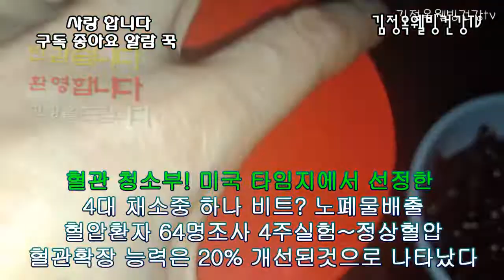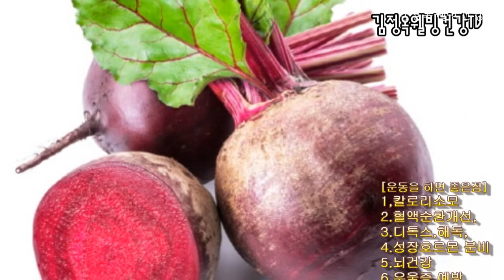👍비트요리 사랑해보세요 몰라보게 내몸이 달라진다👍 혈관청소부👍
비트요리 사랑해보세요 몰라보게 내몸이 달라진다

💖건강정보💖
건강하게 사는
최고의 팁👍
식생활개선이다
면역력음식으로
개선하자
비트의 엄청난 효능에
반해보자
어떤 요리를 해야?
비트를 먹으면👍 내 몸에 놀라운 일이 펼쳐진다 비트 & 돼지기름 실험👍혈관 청소부(최고)비트를 자주 먹는 방법👍

비트의 놀라운효능
최고의건강면역음식
드시고 건강하세요
공유히시고 건강하세요

설명절에 팽이요리 꼭 하실거예요 보신분마다 다한데요 햐~ 안보면 큰 손해죠 저렴하고 영양많고 쉽게 최고의 솜씨에 반해보세요
효능 보시고 꼭 합니다

친구 여러분? 이 영상이 맘에  드신다면 체널 성장에 도움이 될수 있습니다
비디오를 좋아요,구독 😀 눌러주셔서  덕분에 너무 행복하고 체널 발전에

소셜 네트워크에서
눌러주시면
감사합니다 💕

●  *스타네임* ● 💕 💜
이름 : 김정옥웰빙건강tv 건강전도사
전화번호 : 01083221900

'김정옥웰빙건강TV.행복밴드 함께해요
아래 링크▽
From 김정옥웰빙건강TV,
           [프로필]